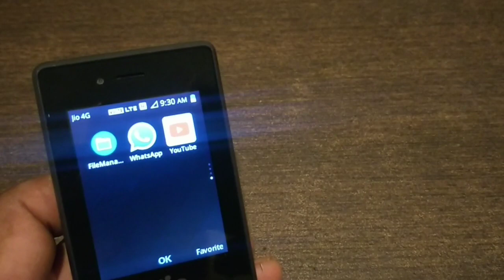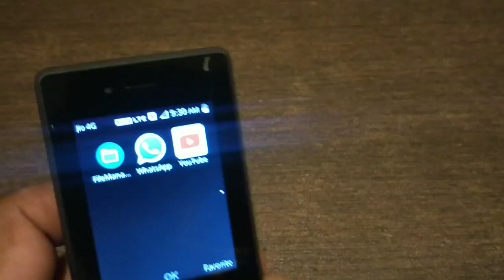❎ JioPhone में WhatsApp चलाने वाले,सावधान । JioPhone Breaking News For JioPhone Whatsapp Users